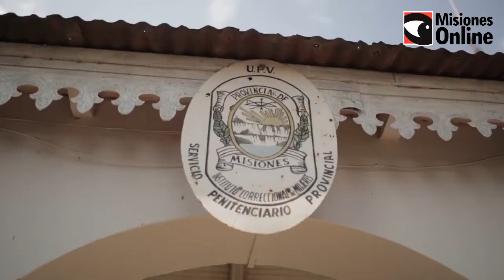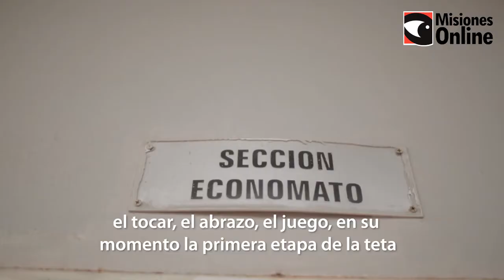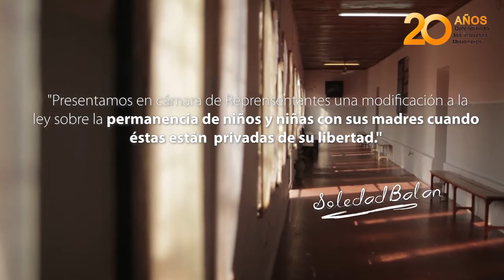Presentan proyecto para que madres en las cárceles de Misiones puedan convivir más años con sus hijo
La diputada provincial, Soledad Balán presentó en la Cámara de Representantes de la provincia de Misiones, un proyecto para modificar los artículos 17 y 18 de la ley XIV ¨Ejecución de la pena privativa de la libertad